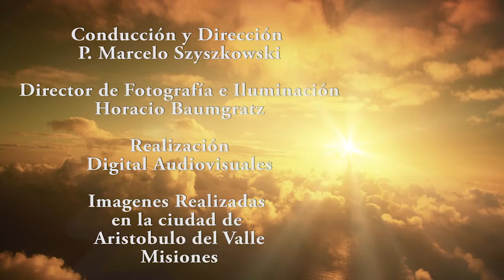04 05 2017 El trabajo y el progreso de los pueblos